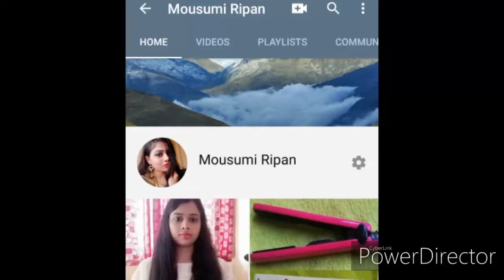Beaitofull gold earrings collection||mousumiripan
Breath holding challange

Nose ring collection

Beginners makeup

Chai pati se natural condition

Dark circles remove